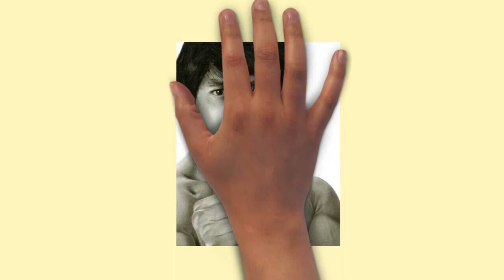Draw My Life Jackie Chan mp4